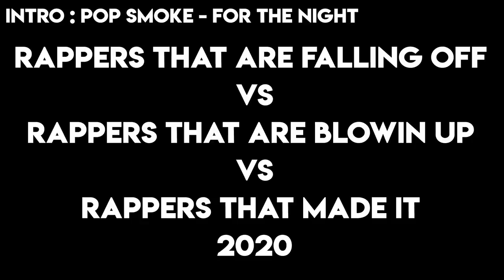RAPPERS THAT FELL OFF VS RAPPERS THAT ARE BLOWING UP VS RAPPERS THAT MADE IT 2020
This video is rappers that are falling off vs rappers that blowing up vs rappers that made it 2020